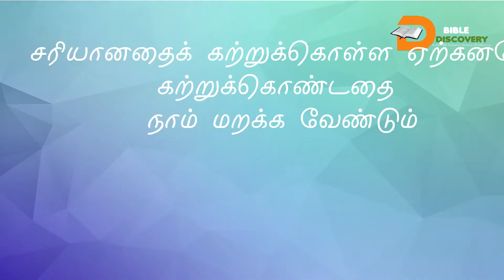அப்போஸ்தலர்களின் சபை மாதிரி- part 1 | church pattern of Apostle | Benny Miracle| Bible Discovery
N.T Background commentary
O.T Background commentary